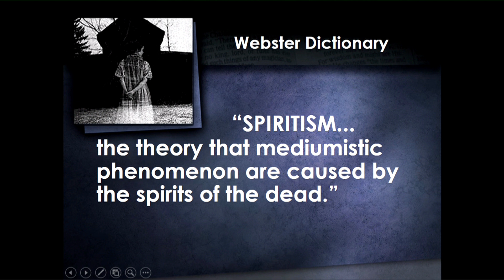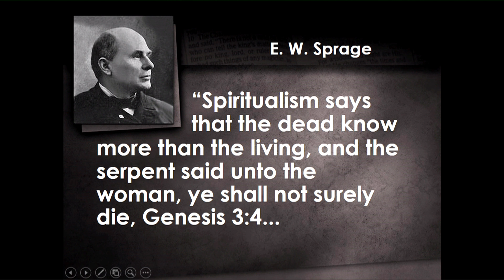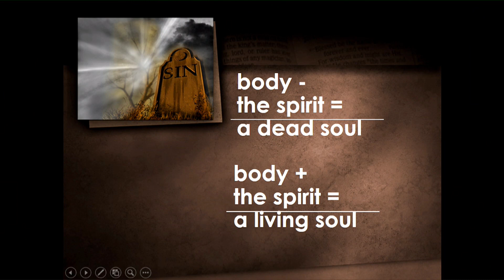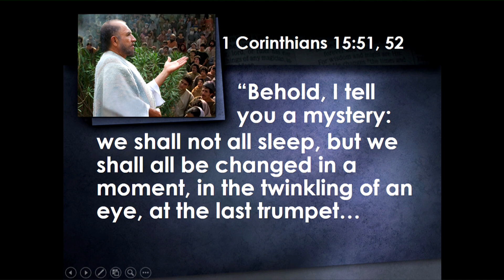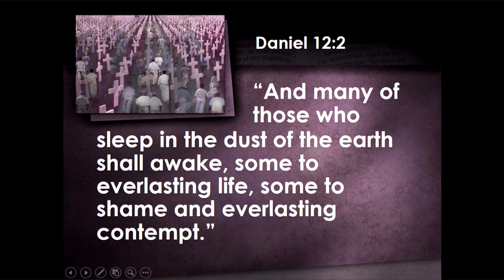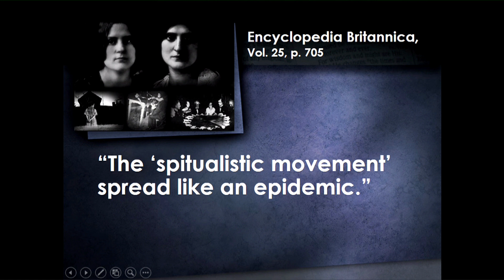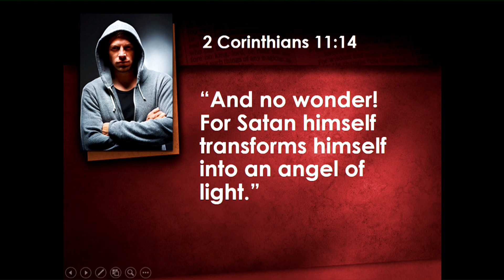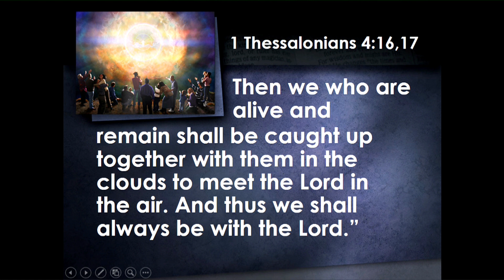Bible Study - Pastor Christopher Johnson (2 March 2024 PM)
Thank You for tuning into our church service today.

Join us for service every Saturday at 10:00 am (BST).

We would love to hear how God is touching your life through this ministry!

If you would like to support Walthamstow Seventh Day Adventist Church financially you can donate using these account details:

Walthamstow SDA Church
Please Use your name as a reference

For more information about Walthamstow Seventh day Adventist Church visit our